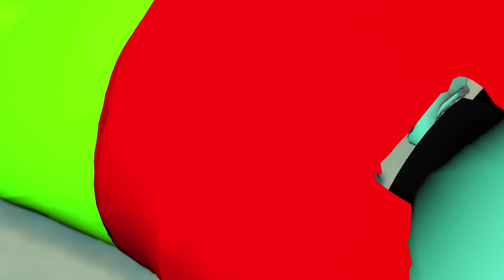Shinchan Dies Due to an Accident Franklin Tries to save Shinchan in GTA 5 || Gta 5 Tamil